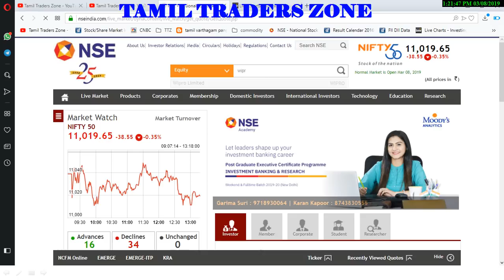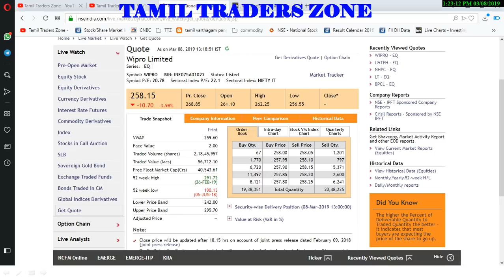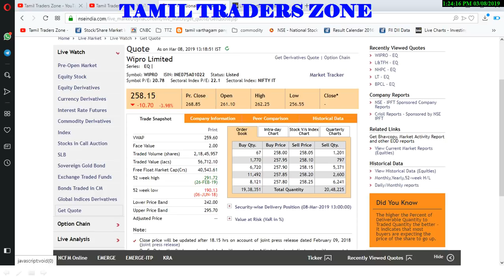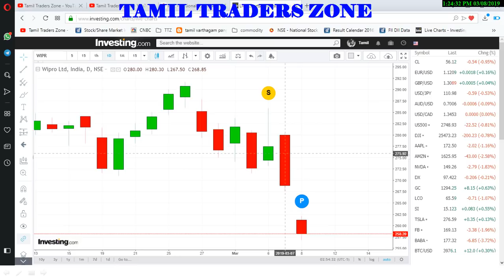WIPRO|வீழ்ந்த விப்ரோ பங்குகள்|காரணம் BLOCK DEAL ???|BLOCK DEAL என்றால் என்ன ?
Wipro shares declined nearly 5 percent in early trade on Friday after 26.7 million shares changed hands in a single block deal on BSE at Rs 260 per share. The Wipro stock hit an intraday low of Rs 256, down 4.76 percent, on the BSE.

Promoter Azim Premji Trust is likely to have sold the 0.4 percent stake in the IT company, according to Cogencis. The Trust held 618.46 million shares - 13.67 percent stake - in the company, noted Cogencis, cited Wipro's latest shareholding data.

Wipro share quoted at Rs 259.80, lower by 3.35 percent on BSE at 9.37 am. On Nifty IT, Wipro was the worst performer, falling by 3.18 percent, while the sectoral indice slipped almost a percent. About seven stocks on the sectoral gauge decline against 3 advancing stocks.

Wipro's stock has been losing for the last two days and has fallen over 6 percent during the period. The one-year return on the IT stock is positive at 21.57 percent. In the last one year, the Sensex gained a little over 10 percent.

The Sensex traded lower by 92 points at 36,633 at 9.45 am. The Nifty50 shed 34 points, trading at 11,024.

Saranya
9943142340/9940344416